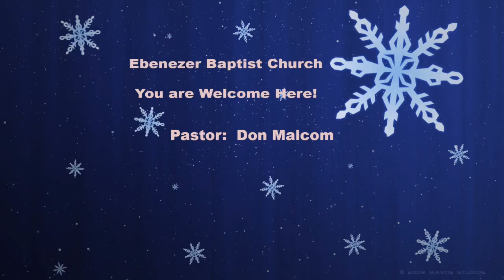Three Men In A Church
Message from Pastor Don  Malcom
Ebenezer Baptist Church
Social Circle, GA.  30025